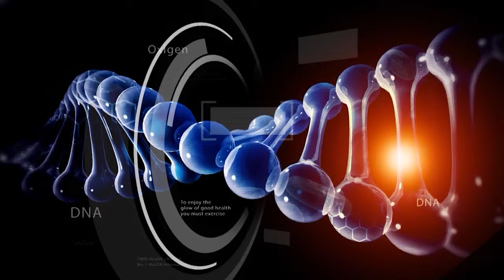DR NCN - Secretul dintilor sanatosi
Secretul dintilor sanatosi? Ni-l spune stomatologul Loredana Prigoana.